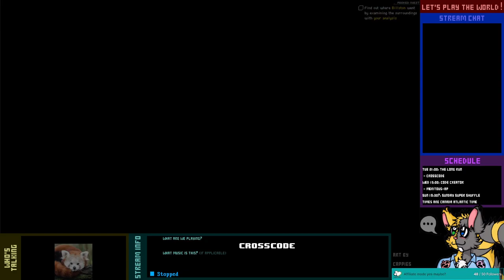Let's Play Live! - CrossCode - 9½-2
Well, crap. I guess I uploaded these in the wrong order. Well, not much to do about that anymore, other than publish the first part right away.

This took longer than I thought it would. We didn't even have the time to get Gaia's Garden/Basin Keep done. I might do another catch-up stream this weekend...

Also, note that, after this stream, I kept searching for every chest I could possibly reach throughout all areas up to and including Gaia's Garden, without completing any more quests, and also filled out the Botanics guide up to and including Sapphire Ridge (turned out I was just missing one Omega Crystal there). There's still a small handful of chests I didn't get, but most of them are done. Finally, I did a few trades to get a couple of interesting items.